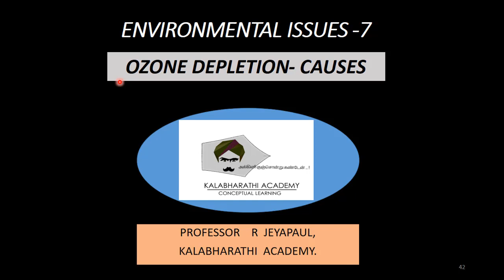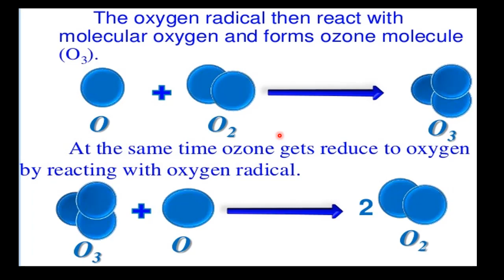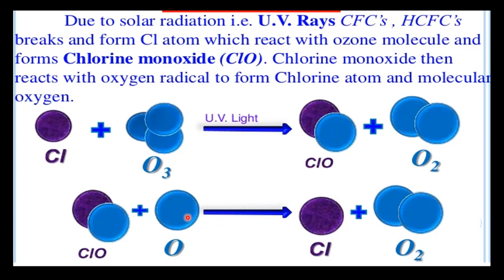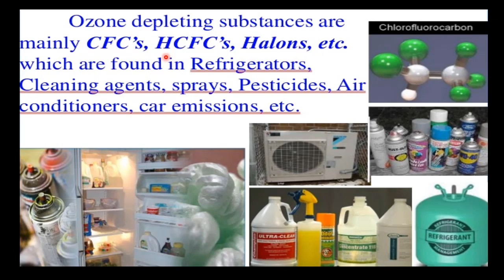7.Botany | Environmental Issues | Ozone depletion causes